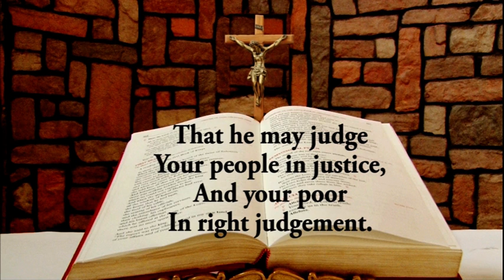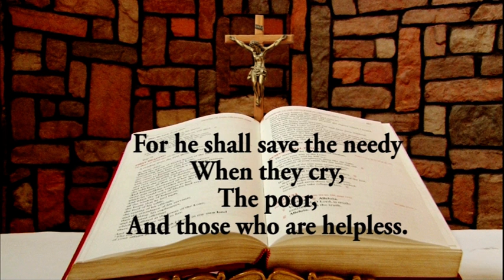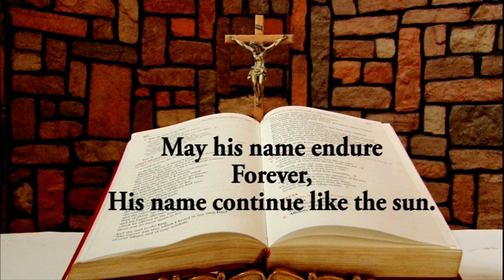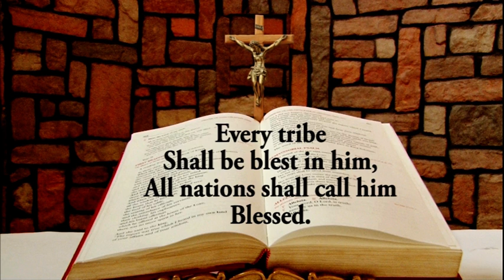Daily Responsorial Psalm for October 1, 2021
Daily Responsorial Psalm for October 1, 2021 from the Chapel of Lux Terra Leadership Foundation